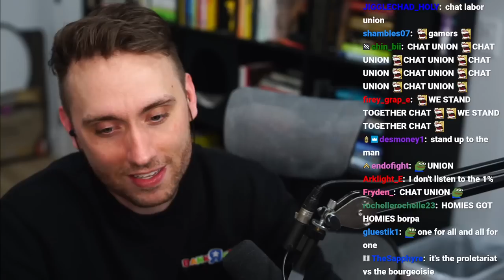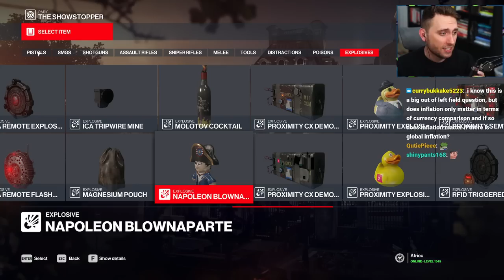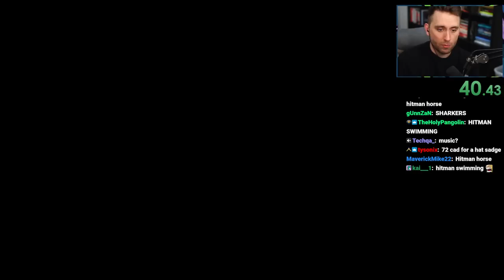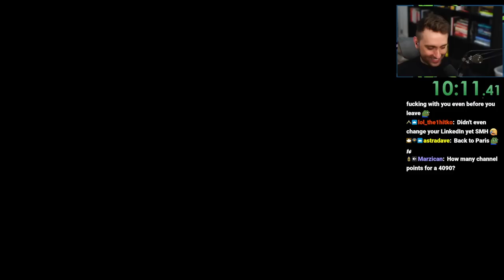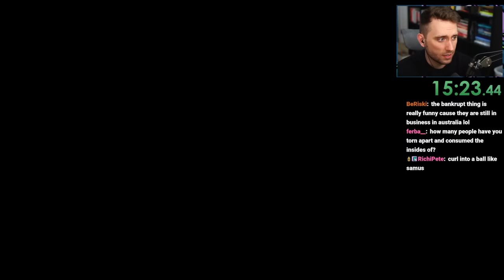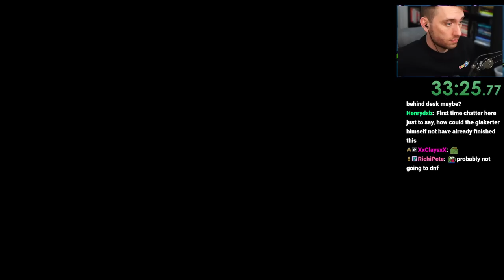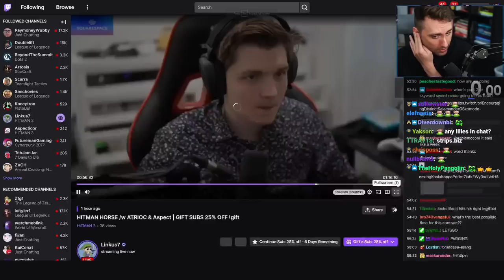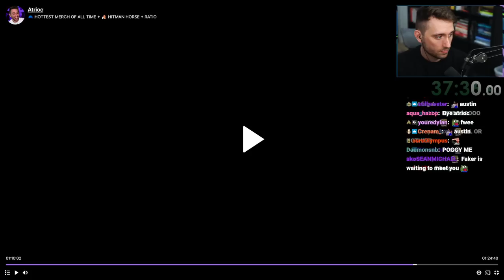We Played SECRET Contracts in Multiplayer Hitman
0:00 Talking with chat about the merch drop
21:12 Hitman HORSE